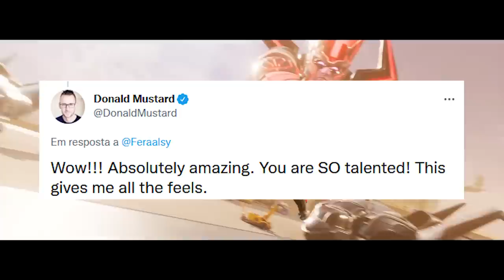FORTNITE - GAMEPLAY TEMPORADA 4 BALÕES, NOVAS ARMAS e MAPA MUDANÇAS?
Fala gurizada, últimas novidades sobre a temporada 4 do Fortnite :)

Programa para editar: Adobe Premiere